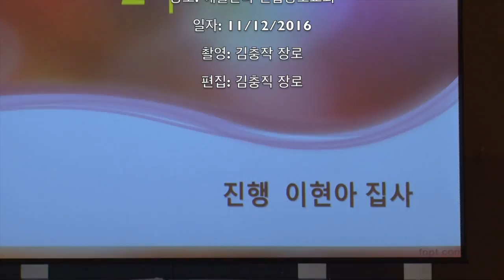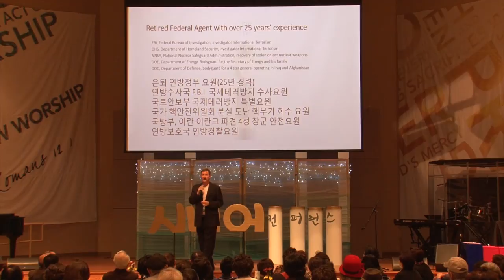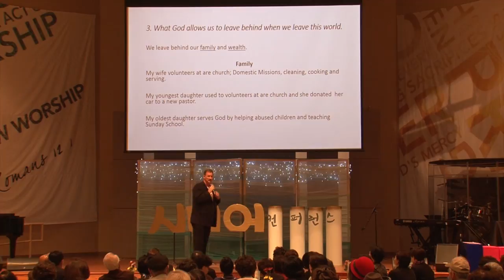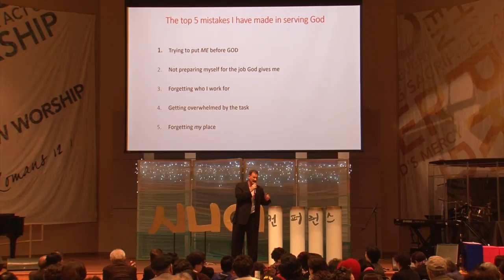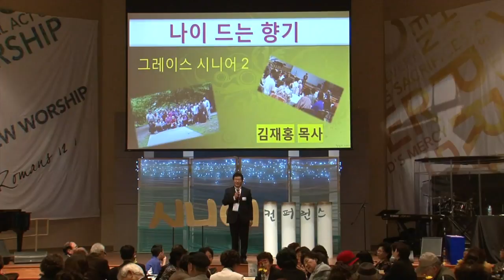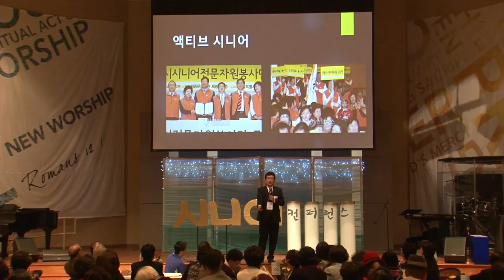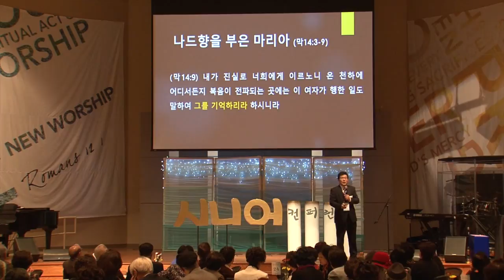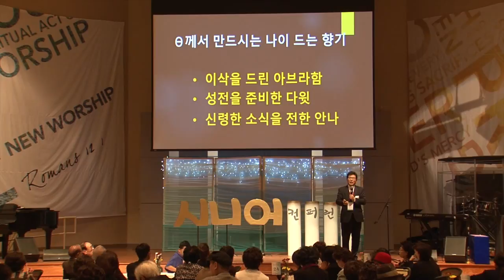lwgmc 아틀란타 연합장로교회 주최 제5회 시니어 컨퍼런스 (2부)